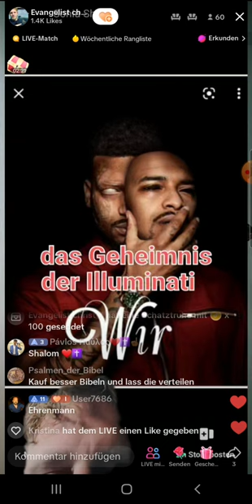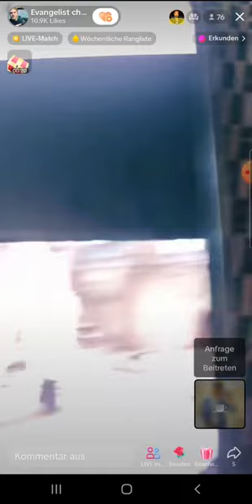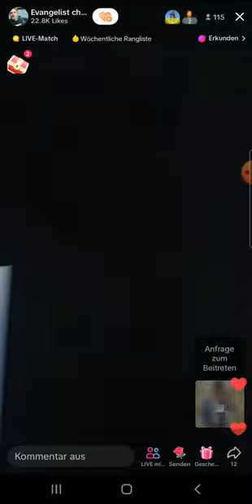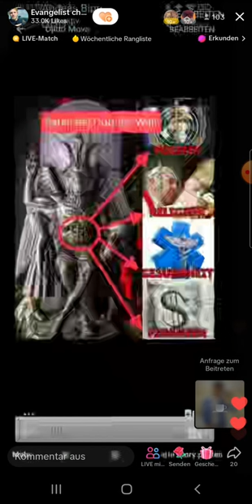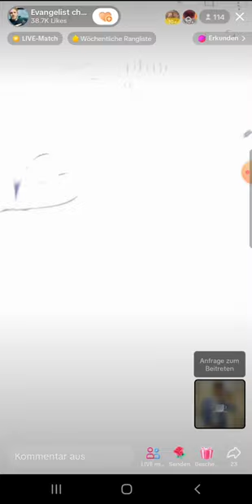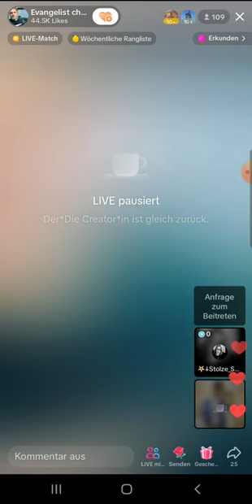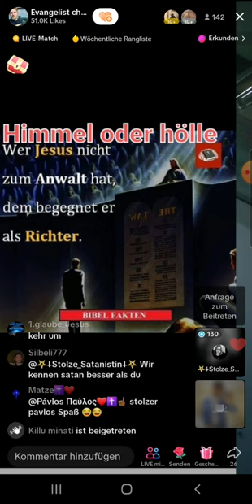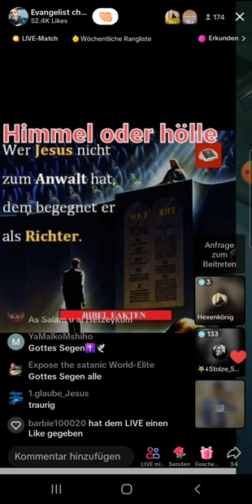Denny mit Hexenkönig und Stolze Satanistin zu Gast | Geheime Zeichen | Abendshow 07.06 TEIL 1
Denny klärt auf | Geheime Zeichen | Hexenkönig | Stolze Satanistin zu Gast | Abendshow 07.06
(EXMUSLIMEUNDCHRISTENBESTOF)